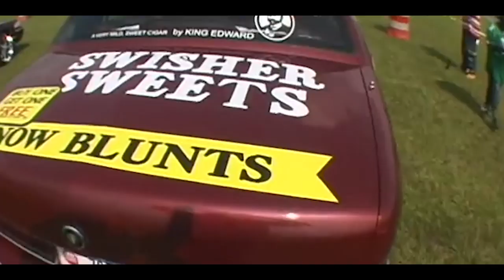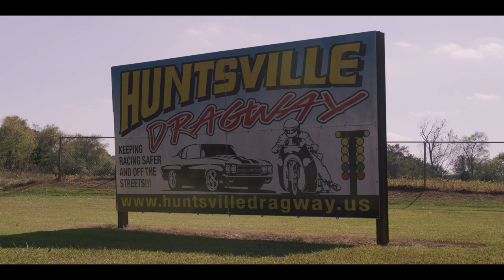Big Rims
Big Rim culture has always fascinated us and, no doubt, earned its right to roll alongside any other niche of enthusiast car culture. When the scene first arose, the little town of Huntsville, Alabama established itself as a hotbed for Big Rim cars and trucks. And still now, whether it be for show cars or go cars, the Big Rims of Huntsville aren't following anyone's lead but their own.